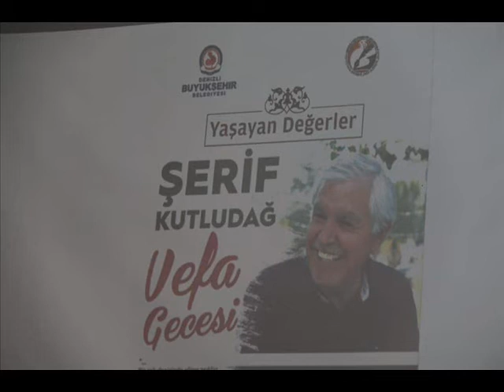Şerif Kutludağ Anma Gecesi-Slayt